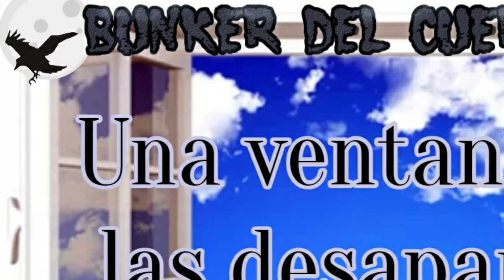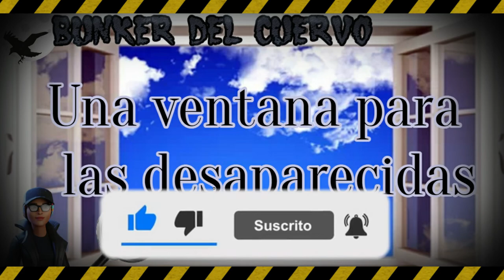⚙️ ⚙️ ⚙️🪟🪟 VENTANA DE DENUNCIAS 🪟🪟 ⚙️ ⚙️ ⚙️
⚙️ ⚙️ ⚙️🪟🪟 FORO DE DENUNCIAS 🪟🪟 ⚙️ ⚙️ ⚙️

Canal Esotérico...